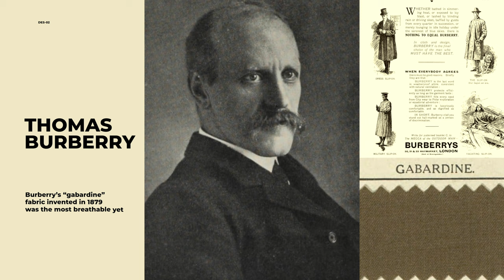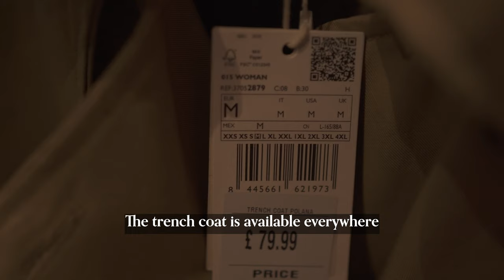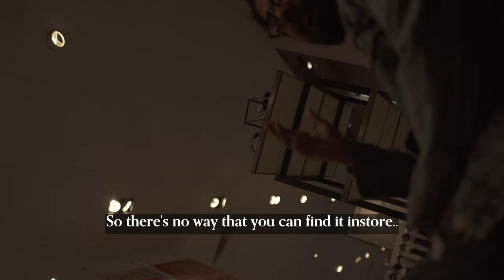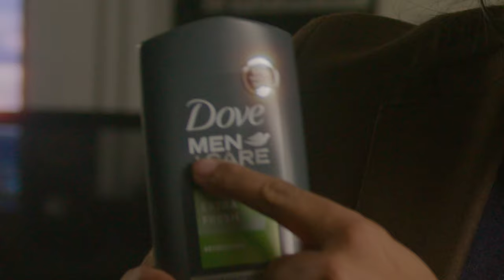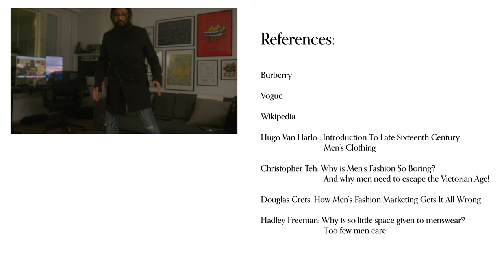I go into a Spiral talking about Men's Fashion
Watch me spiral in this latest episode of REWIRED as I try and find the illusive Men's Trench Coat. It has commentary of men's fashion, marketing of men's fashion, and a few anecdotes about historical trends in fashion for men. It's a roller coaster ride, and I'm glad you're watching.

I need an expert for a video that I'm making about women's pockets (or lack there of). If you are from the clothing industry or you are a clothing historian, please get in touch! I really need your help.

Chapters:

1. Premise : 00:00
2. What is a 'Trench Coat' : 00:52
3. This doesn't make sense : 02:14
4. 16th century Men's fashion : 03:04
5. Why we still wear clothing from 1800s : 03:22
6. I found one?  : 04:47
7. Ouch : 05:24
8. Blaming it on.. : 05:41
9. I finally found one : 07:15
10. Outro? : 08:12